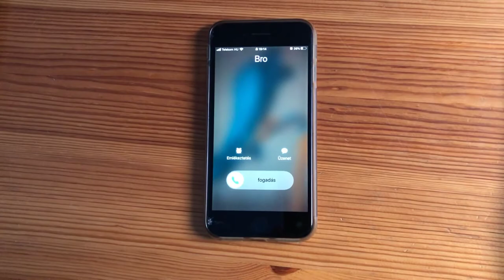Forgatókönyv - Czobor Gergő filmje